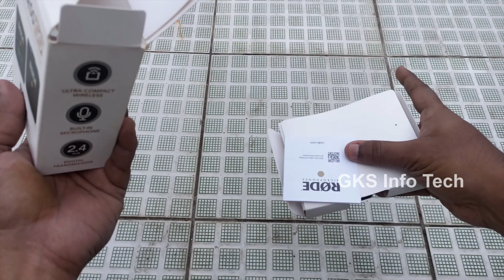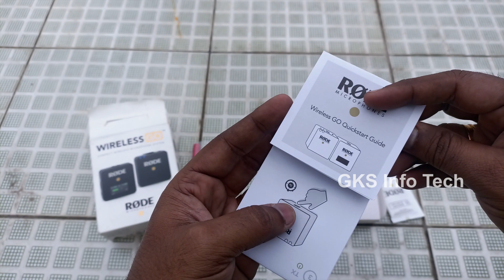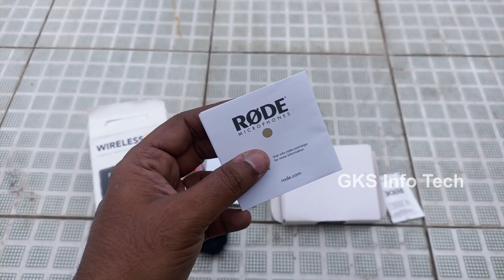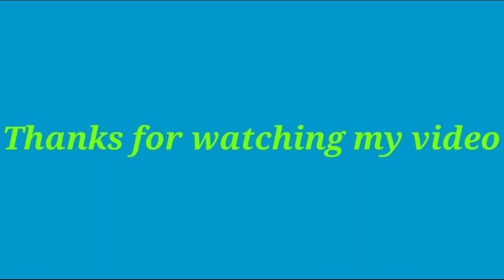Rode Wireless Go | Microphone | Transmitter | Receiver | Bluetooth Wi-Fi USB | 3.5mm TRS| TRRS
The new Wireless GO from RØDE Microphones is the World's Smallest Wireless Microphone System.

In this video RØDE Product Specialist Ryan Burke takes us through the features and specs of the Wireless GO.

An ultra-compact digital wireless microphone system, unique in its clip’n’go versatility, the Wireless GO has an incredibly compact form-factor, and unmatched price accessibility. It’s the perfect wireless mic solution for content creators in all disciplines: filmmakers, on-camera presenters, news-gatherers, vloggers and more.

Features of the Wireless GO include:
- Operates as both a clip-on microphone or belt-pack transmitter for a lavalier/headset microphone.
- Built-in omnidirectional condenser microphone delivers broadcast-quality sound.
- Up to 70m range (line-of-sight), but optimised for shorter-range operation in congested radio-frequency environments.
- Up to 7 hours on a full charge, including a battery saver mode.
- TX and RX have built-in rechargeable batteries, charged via USB-C.
- 3-stage output pad: 0, -6dB and -12dB.
- Use up to 8 systems in one location.

Compact. Versatile. Ready when you are. Wireless GO™

TIMESTAMPS
00:00 Introduction to RODE Wireless Microphone
01:18 TRS
01:41 SC7
02:36 Unboxing
04:40 Microphone
06:18 Receiver
07:51 Transmitter
11:04 Audio level test